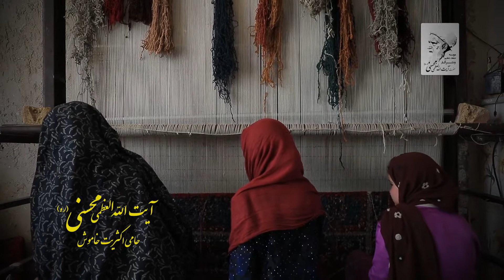آیت الله العظمی محسنی ره - حامی اکثریت خاموش بخش سوم